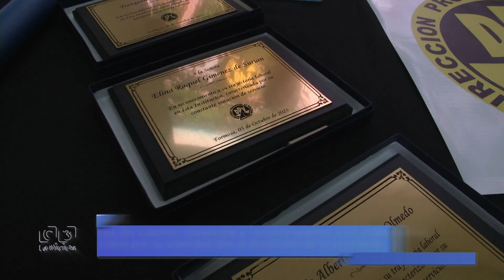RECONOCIMIENTOS A TRABAJADORES VIALES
DURANTE EL ACTO POR EL DÍA DEL CAMINO ENTREGARON RECONOCIMIENTOS A LOS TRABAJADORES VIALES POR SU DISTINGUIDA CONTRIBUCIÓN AL DESARROLLO DE LA PROVINCIA.
LA LABOR DE LA INSTITUCIÓN ES FUNDAMENTAL EN LA EJECUCIÓN DE OBRAS VIALES QUE PERMITEN CERRAR ANILLOS PRODUCTIVOS EN TODA LA GEOGRAFÍA FORMOSEÑA.
(VIALIDAD)